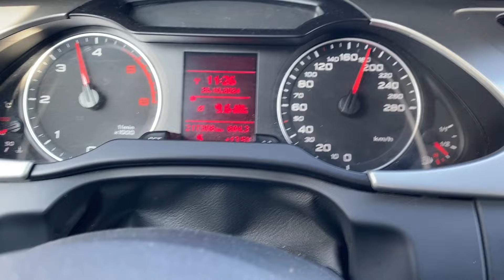Audi B8 3.0tdi 171kw 0-200km/h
2011 audi a4 b8 allroad manual with V6 diesel 171kw - stock.